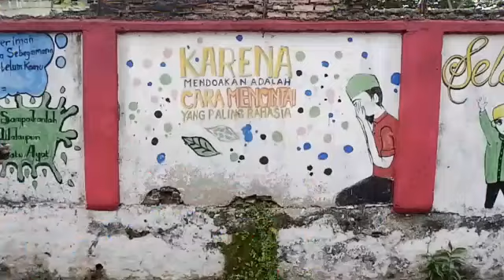Fox Pekanbaru Gathering 2018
The collaboration between Pekanbaru Heritage Walk and FOX Harris Pekanbaru. We invite influencers to explore Pekanbaru and staycation at the hotel.